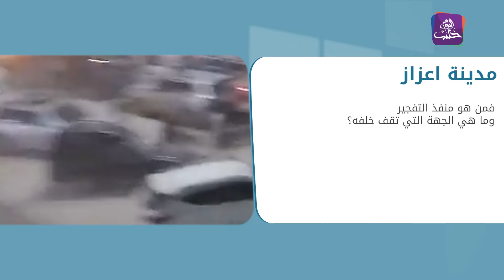قضايا- التحقيقات مع منفذي تفجير اعزاز والانتشار الأمني في المدينة